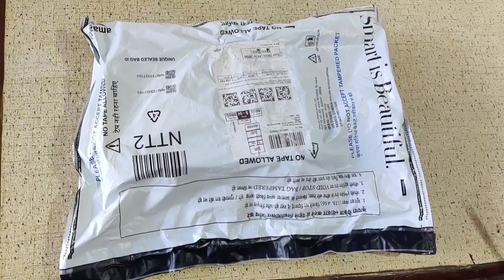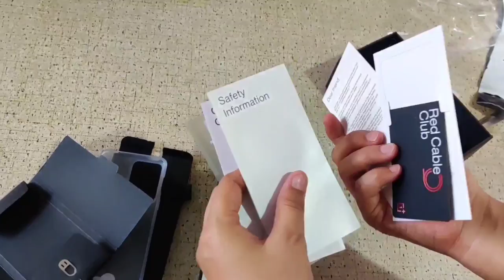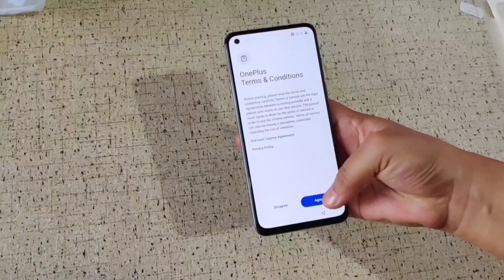OnePlus Nord 2T 5G 8GB/128GB Unboxing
best one plus phone to buy
one plus Nord 2t 5g
one plus best phone